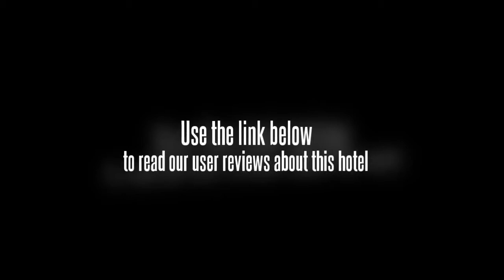Carlton Hotel Chongqing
The Olympic Stadium Center is adjacent to the Carlton Hotel Chongqing, centered in the clean and vital business sector of the city. The Convention Center is also next door, giving business travelers a privileged launching point for their working trip. Leisure tourists are also right in the mix of things, as this district is surrounded by historical and entertainment venues, as well as authentic dining and one-of-a-kind shopping opportunities. A 25 minute drive from the international airport finds guests at the Carlton Hotel Chongqing, with many forms of public transit available for arrangement at the front desk.

Room styles and sizes at the Carlton Hotel Chongqing range from single standard rooms to deluxe suites. Room service, valet laundry, mini-bars, satellite TV, Internet access, and refrigerators are available.

The Carlton Hotel Chongqing is a posh and ultra comfortable resort style hotel with many generous offerings for everyone. There is a piano bar, swimming pool, full service spa, onsite restaurant, fitness room, and ample conference facilities.